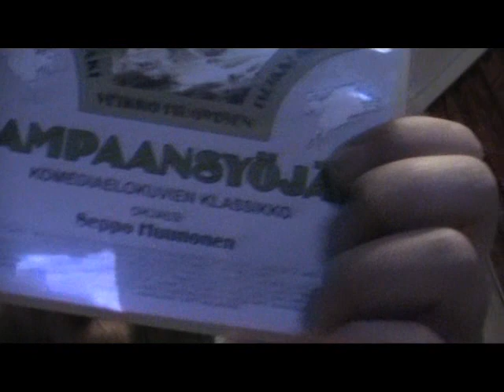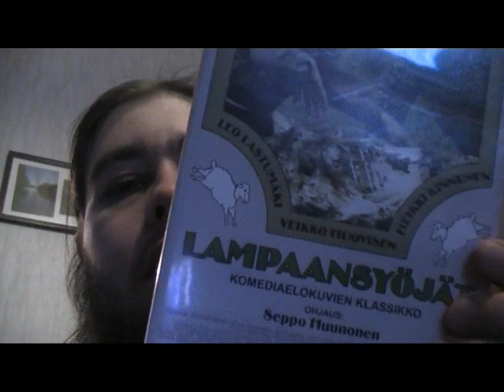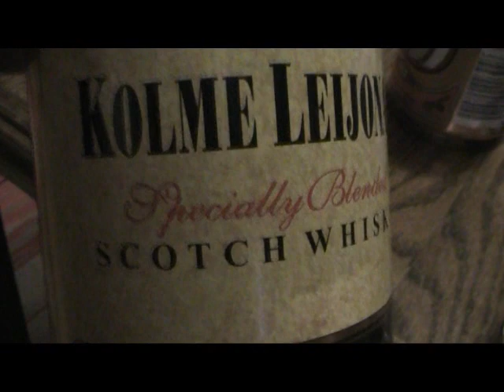Kyllä näillä nuha lähtee